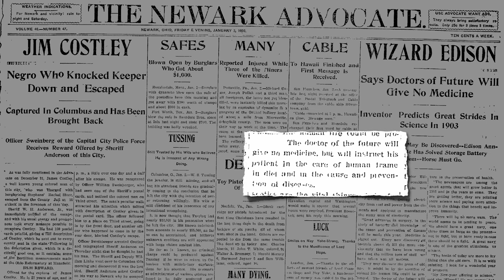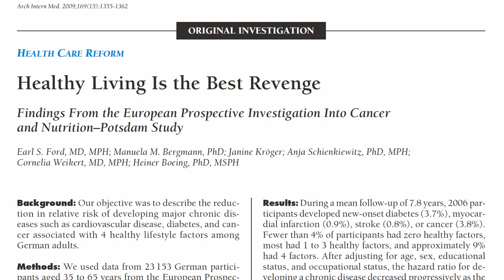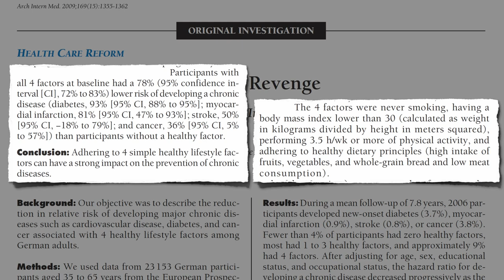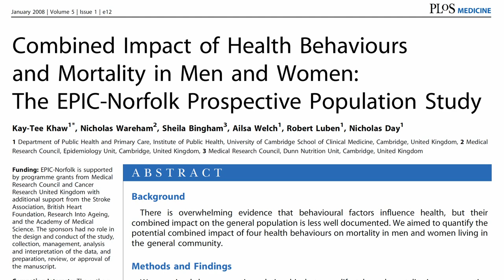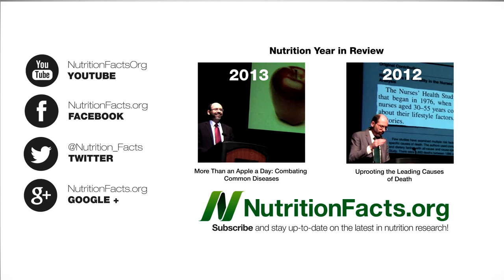Turning the Clock Back 14 Years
DESCRIPTION: Four simple health behaviors may cut our risk of chronic disease by nearly 80%, potentially dropping our risk of dying equivalent to that of being 14 years younger.

I discuss the role diet may play in preventing the 15 leading causes of death in my 2012 annual review video Uprooting the Leading Causes of Death

How does your diet compare? Calculate Your Healthy Eating Score

I'll go into depth into the exercise component in my next video, Longer Life Within Walking Distance

Have a question for Dr. Greger about this video? and he'll try to answer it!

Image Credit: The American College of Lifestyle Medicine.